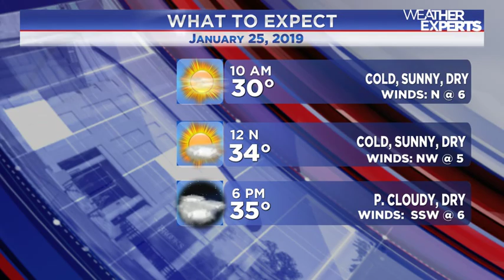WREG-TV INSTAWEATHER for FRI 1.25.2019